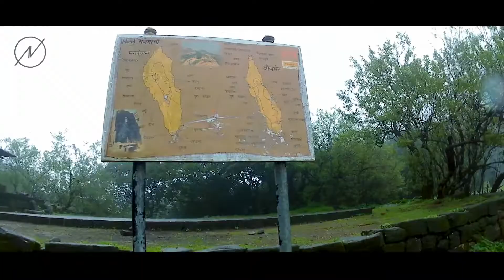Rajmachi trek | राजमाची किल्ला | shrivardhan fort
Rajmachi Fort is one of the many historical forts in the rugged hills of Sahyadri mountains (Western Ghats). It consists of two twin fortresses Shriwardhan Ballekilla and Manaranjan Balekilla, Udhewadi is a small village of about 22 houses situated on the machi, at the southern foot of Manaranjan Balekilla of Rajmachi Fort.

Rajmachi Fort is a popular destination for nature lovers, trekkers and for outdoor campers. In the rainy season from mid-June to mid-October, this region is all the more beautiful with clouds, silvery water falls, streams, lush green forests and meadows.

Local families at Udhewadi on Fort Rajmachi welcome trekkers and nature lovers. The local families provide food and camping accommodation to the tourists. The tourism has enabled the local community to give up traditional occupations like agriculture and cattle rearing.

Historically, Rajmachi Fort was a strategic fort to control Borghat (the Ghat between Khopoli and Khandala on Mumbai-Pune route) which was a historical trade route. It was in the possession of Angre family, the head of the Maratha navy in the 18th century.

how to reach rajmachi
rajmachi trek
rajmachi waterfall
mountain trekking
shrivardhan fort
rajmachi fort